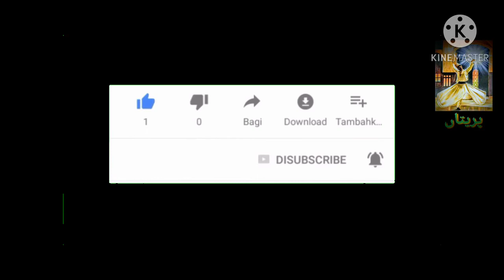Awaz Zishan Ali Shakir / Naat Shrif / Gumbad-e-Khizra / Madina Manawra / Mahfil-e-Naat / Pareetan /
Naat Shrif
Zishan Ali Shakir
Gumbad-e-Khizra
Madina Manawra
Mahfil-e-Naat
Naatia Mushara
Naatia Kalam
Sarwar-e-konain
Hazrat Muhammad (SAW)
Pareetan